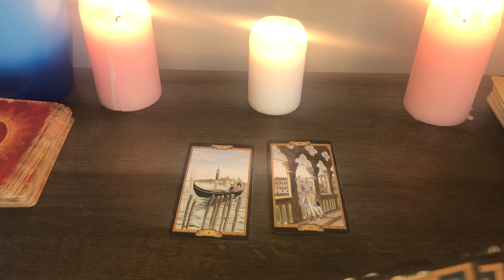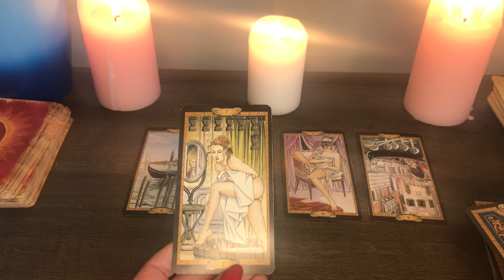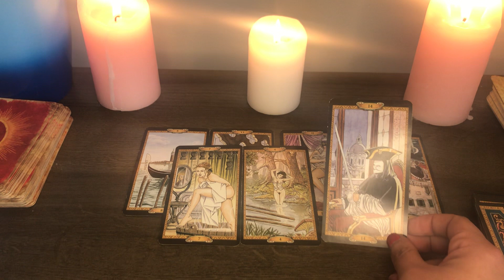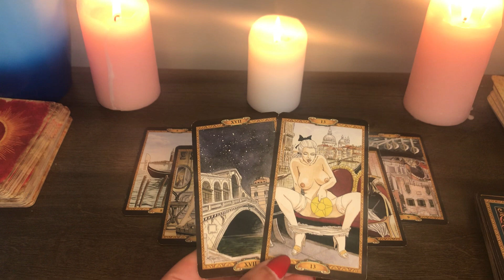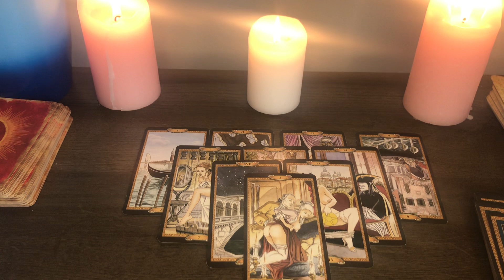GEMINI ♊️ GOING TO GET SOME 🍑.... FUN 🤩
My sign
Scorpio sun
Aquarius
Scorpio rising

Tarot readings
Twin flames
Birth charts
Star signs
Daily horoscope
this channel to get access to perks